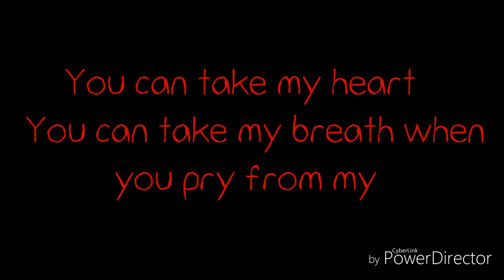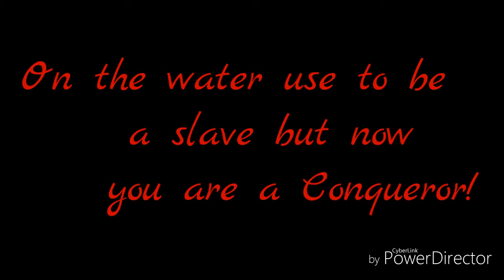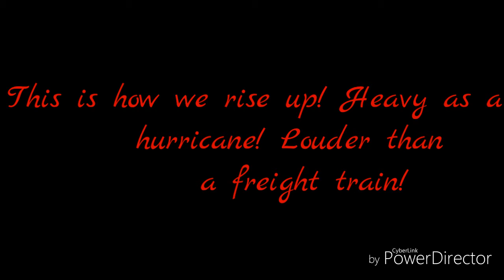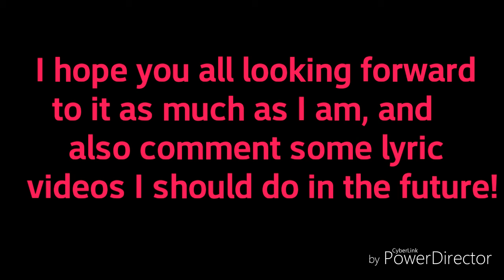Skillet ~ The Resistance (Lyric video) (Please read description)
I'm really sorry for any mistakes or delays of the lyrics, It was being really weird while editing.

If you are the original creator of this song, and don't want this content on my channel, please let me know!

Be prepared for tommorows video!

Original Music video will be linked In the description!

Bye~! ;3